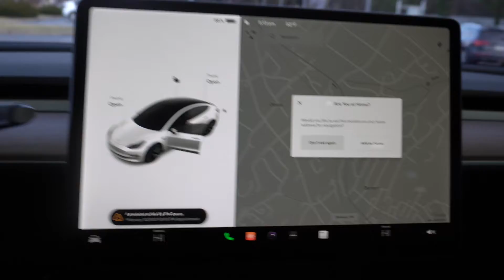2022 Tesla Model 3 SR+ Delivery Experience!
Thanks for waiting! What a stressful few days but I'm happy to have my car and it came with a Ryzen processor!

Besides the last minute frenzy, delivery was very quick and smooth. I believe, if you wanted, it could have taken 15 minutes if you wanted to be in and out.

Looking forward to posting more videos so leave some ideas for me if you have any. Thanks!